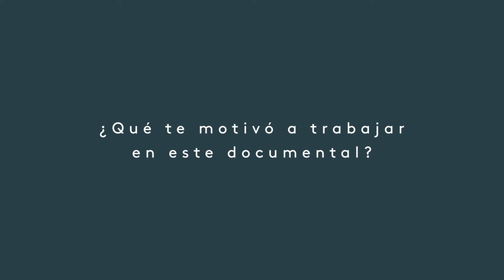Cineastas NM - ¿Qué te motivó?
🇨🇴 Los realizadores de Nación Marginada hablamos sobre qué nos motivó para hacer este documental.
🌐 Our crew talks about what motivated us to make Marginalized Nation.